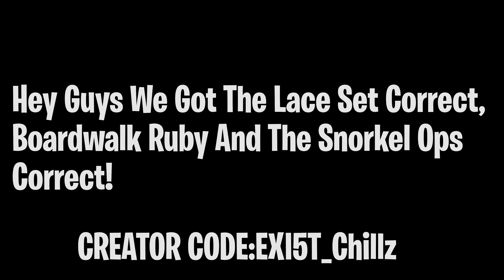Fortnite Item Shop Predictions For 26th June 2021| 26th June Item Shop Predictions (Tonight's Shop)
June 26 Fortnite Item Shop Prediction
Fortnite Item Shop Prediction June26th

In this video I predict what COULD be in tonight's Item Shop of June26 2021, a prediction means that SOME stuff I mention in this video COULD and also COULD NOT show up in the shop tonight 😃

In my upcoming videos you can expect:
Fortnite Daily Item Shops
Fortnite Daily Item Shop Predictions
Fortnite Skin Predictions

If you want to support me while buying anything from the Fortnite item shop my code is
- EXI5T_Chillz - EpicPartner​​​​​​​​​​​​​​​​​​​​​​​​​​​​​​​​​​​​​​​​​​​​​​​​​​​​​​​​​​​​​​​​​​​​​​​​​​​​​​​​​​​​​​​​​​​​​​​​

This video was made by EXI5T_Chillz

Fortnite Item Shop Prediction -June 26th , 2021
June 25th- Fortnite Item Shop Prediction
Fortnite Item Shop Prediction June26th , 2021 | Item Shop Prediction June 26th, 2021
Fortnite item shop prediction June 26th
Fortnite June 18th item shop prediction
26 June 2021 Fortnite Item Shop Prediction
April item shop prediction
Fortnite Item Shop PredictionJune 26th , 2021
April 2020 item shop prediction
Fortnite Item Shop PredictionJune26th  2021
26th June item shop Fortnite
Fortnite Item Shop Prediction June 26th , 2020
summer Jules skin Fortnite,Summer jule skin showcase,BEACH JULES,
BEACH JULES Release date,Summer Jules skin release date,
Summer JULES skin showcase,When Will Travis Scott skin come back,
Summer Midas skin,Jules summer,Summer brutus skin showcase,
Summer midas skin release date,Summer midas skin showcase,
When Will Travis Scott skin come back,Summer Midas skin,
Midas summer,Summe rbrutus skin showcase,
Scuba Crystal skin,Scuba crystal skin release date,
Item shop predictionsMidas
Summer midas
Fortnite free rewards
Fortnite summer rewards